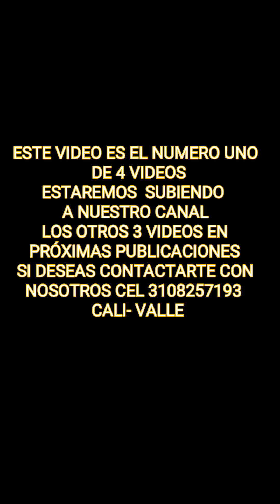COMO LLEGAR A SER EMPRESARIO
Cali informa. Cómo ser empresario,